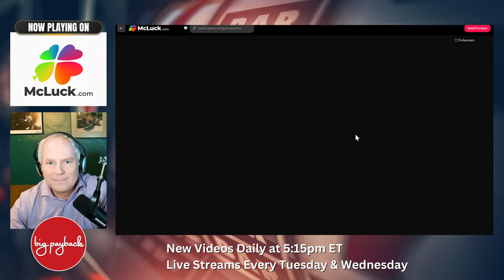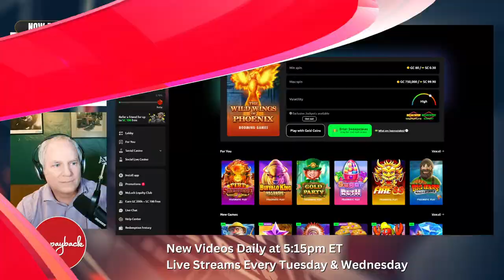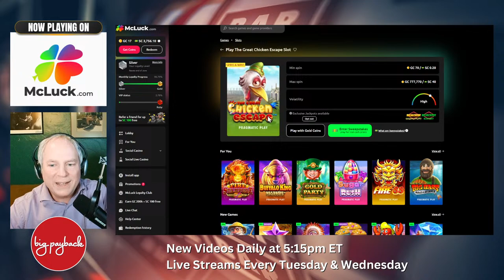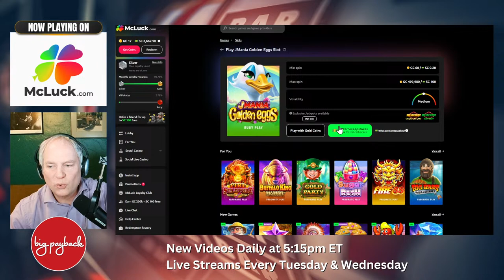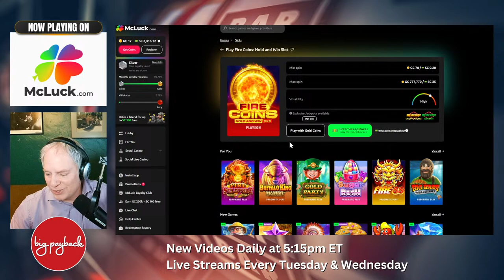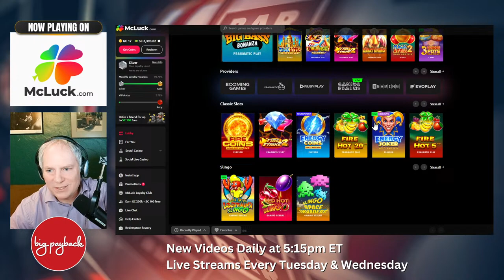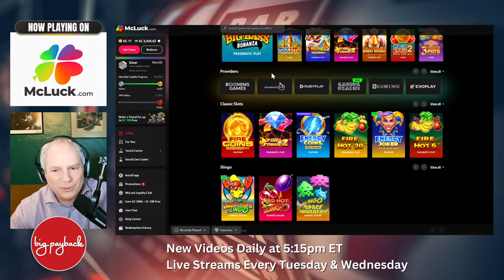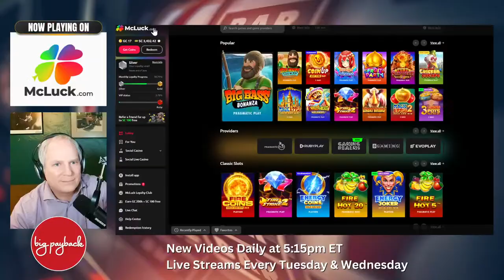🔴 LIVE First time on McLuck Social Casino! Real SC Wins 🔥 17 BONUSES REVEALED!!!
and click “Start Playing”

Step 2:🎁 Sign up for an account and receive 7,500 GC and 2.5 SC, no purchase necessary

Step 3: 🤝 Get the special $9.99 welcome offer for 50,000 GC and 25 free SC!

In this slot live stream, I will be opening so many bonuses for the following slots:
Aztec Fire 2
3 Clover Pots
Gold Party
Zombie Carnival
3 Hot Chillies
Greedy Wolf
Power of Thor Megaways
Lucky Grace and Charm
Chase for Glory
Wolf Saga
Dragon Wealth
Honey Honey Honey
Cash Pig
The Wild Wings of Phoenix
Magic Apple 2
More Magic Apple
Chilli Heat Megaways

It's going to be HUGE - Maybe a JACKPOT! Come join the fun! No Purchase Necessary!

0:00 Intro
3:58 Bonus Hunt Start - Aztec Fire 2!
20:17 Greedy Wolf - I got a CASTLE!
42:13 Cash Pig - I UNLOCKED IT ALL!
51:27 Chilli Heat Megaways - HUGE!